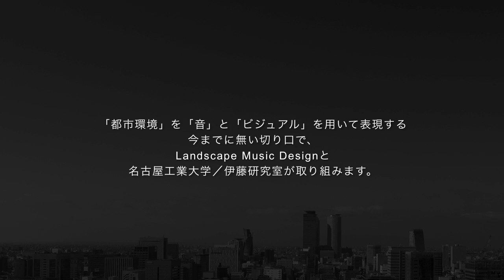「テレビトウノオト」プロジェクト PV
名古屋工業大学の伊藤孝紀氏とコラボし「都市環境を音を使って表現する」というLandscape Music Designの新しいプロジェクト。

第1弾は「テレビトウノオト」と題し、名古屋テレビ塔をモチーフとし、昆虫採集の標本のように、音とビジュアルを「特定エリア」から採集し、プロダクトを制作。

この「一連の表現プロセス自体そのもの」を、ひとつの「アート的表現」として位置づけ、
様々な場所を、音とビジュアルで表現していきます。